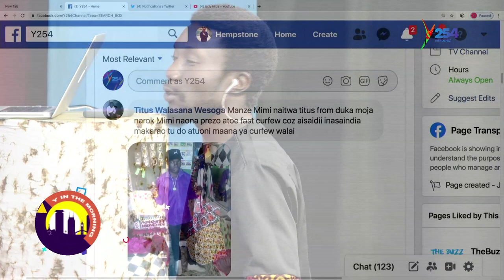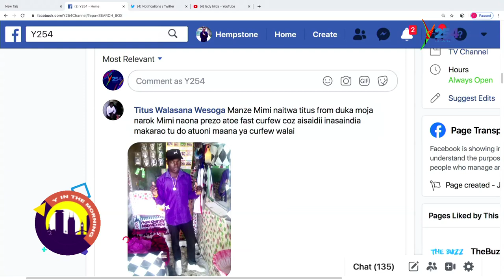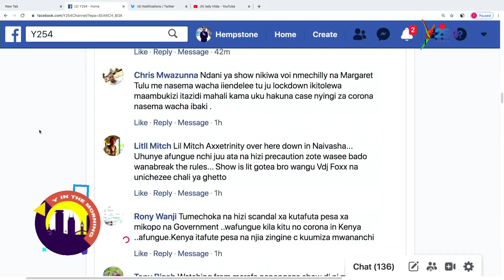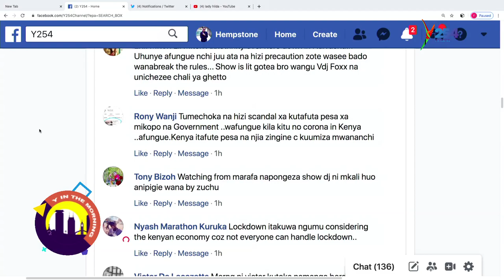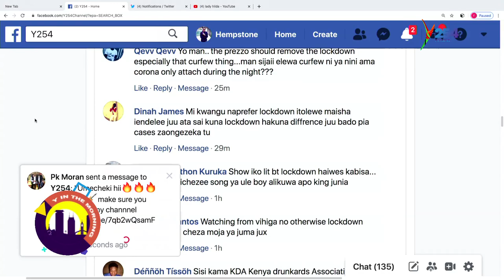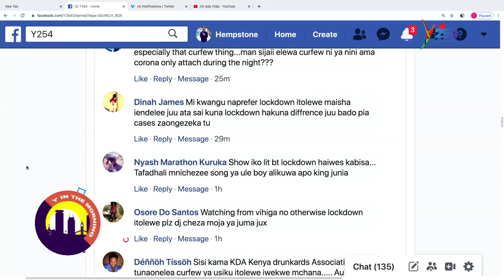I started doing Music from School, this is my calling, say Lady Hildah